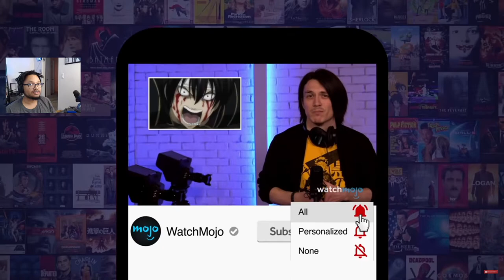Reacting to WatchMojo's "Top 21 Best Video Games of Each Year ('00-'20)"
I just thought this would be fun so y'all can hear my thoughts on some of these. If you wish to see the original video, here is the link!